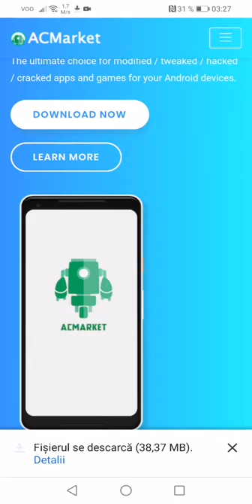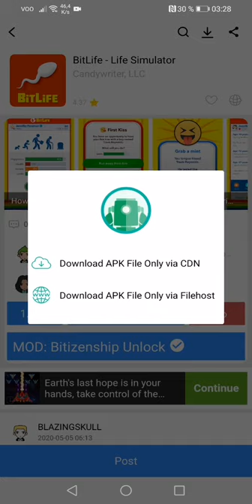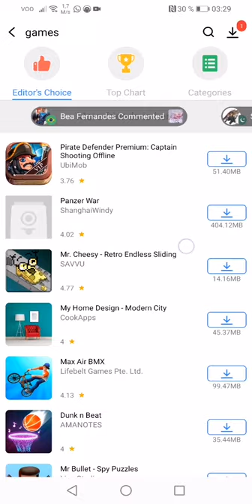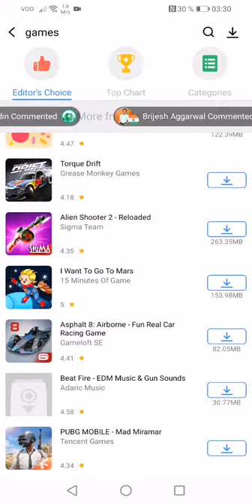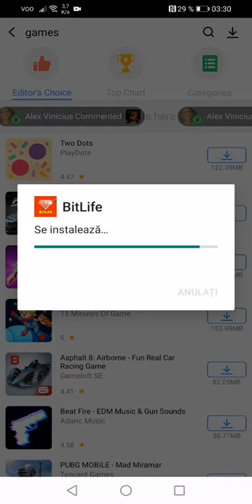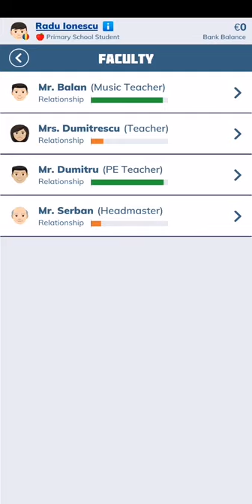Bitlife Free bitzen